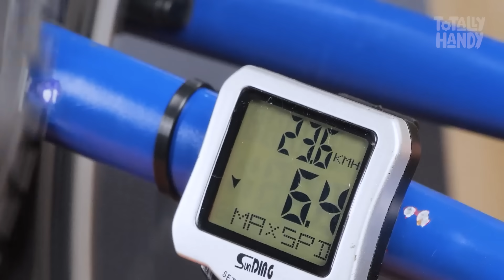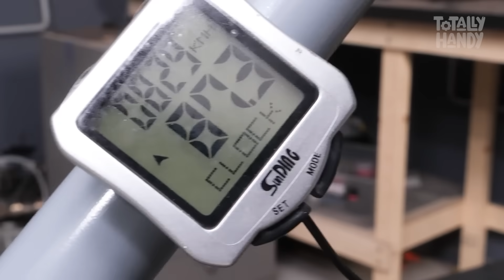DIY Flywheel Bicycle – Boosted Speed with No Motor?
What happens when you strap a flywheel to a bicycle? More than you'd expect. In this project, I build a DIY flywheel system to store and release energy on the go. It’s part engineering experiment, part fun—and totally rideable.